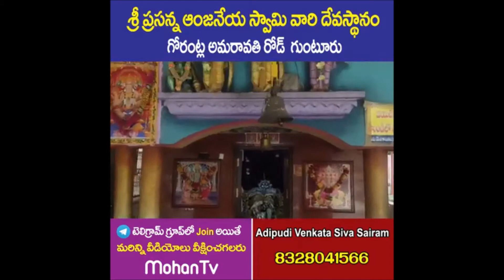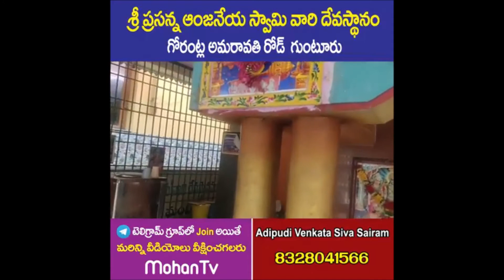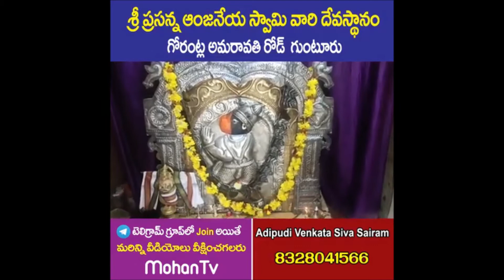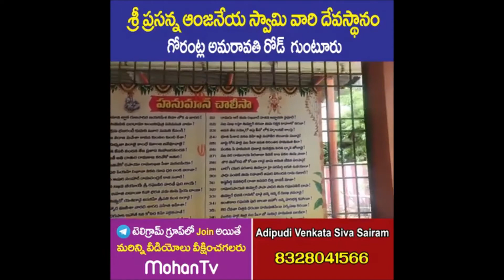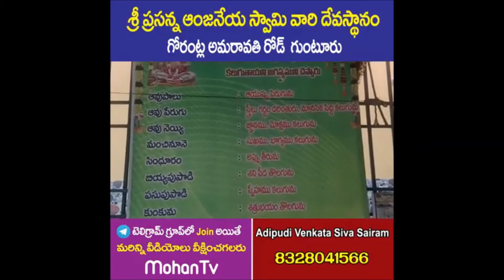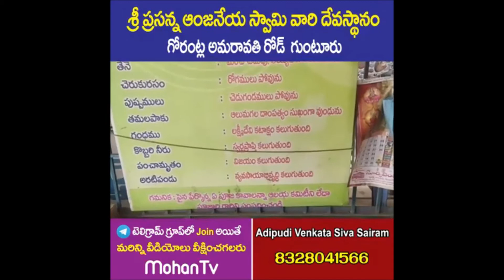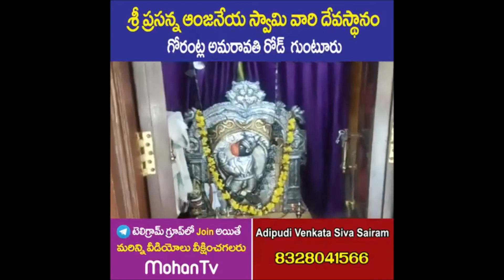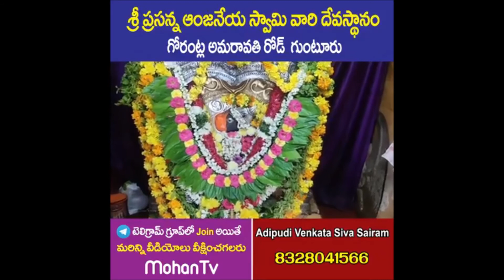దక్షిణముఖ శ్రీ ప్రసన్న ఆంజనేయ స్వామి గోరంట్ల గుంటూరు DAKSHINA MUKHA HANUMAN TEMPLE GORANTLA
అరుదుగా దర్శనం ఇచ్చే దక్షిణముఖ శ్రీ ప్రసన్న ఆంజనేయ స్వామి వారి దేవస్థానం గోరంట్ల అమరావతి రోడ్ మెయిన్ రోడ్ గుంటూరు DAKSHINA MUKHA HANUMAN TEMPLE GORANTLA      శ్రీ దక్షిణముఖ ప్రసన్నాంజనేయస్వామి వారి దేవస్థానం...గోరంట్ల , అమరావతి రోడ్డు..
గుంటూరు..
ఓం శ్రీ ఆంజనేయస్వామినే నమః🙏
       గుంటూరుకి అతి సమీపంలో  గోరంట్లలో ఉన్న ఈ ఆలయం ప్రక్కనే  శ్రీ  షిర్డీసాయి బాబా మందిరం కూడా ఉన్నది.  ఈ  దేవాలయం చిన్నదైనా  చాలా మహిమగలది, స్వామి దక్షిణ ముఖంంగా ఉండటం వల్ల విశేషమైనది.  ముందుగా  ధ్వజస్థంభం ఎదురుగా పైన గణపతి, ఆంజనేయస్వామి,  సుబ్రహ్మణ్య స్వామి దర్శనమిస్తారు. ప్రసన్నాంజనేయస్వామి మూర్తి దక్షిణముఖంగా ఉంటుంది.  ఈ దేవస్థానం అర్చక స్వాములవారు శ్రీ రవికుమార్ గారు  వంశపారంపర్యంగా ఐదుతరాల నుండి భక్తి శ్రద్ధలతో అర్చకత్వం వహిస్తున్నారు.  ఈ ఆలయం  విశిష్టత గురించి  తెలియజేసారు.
ఇక ఆలయ ముఖ మండపంపైన శ్రీసీతారామ, లక్ష్మణ, హనుమ విగ్రహలు దర్శనమిస్తాయి.

రామాయ రామ భద్రాయ!
రామ చంద్రాయ వేదసే!!
రఘనాదాయ నాదాయ!
సీతాయ పతియేనమః!!

     ఈ స్వామి వారు ప్రసన్నాంజనేయస్వామి.  దక్షిణ  ముఖంగా ఉన్న అద్భుతమైన  మహిమాన్వితమైన స్వామి.  ఎవరైనా సరే ఏదైనా ఒకపని అనుకుని 21 రోజులు... 27 ప్రదక్షిణలు చేసినట్లైతే  కేవలం 11  రోజులకే.. ఆ పనికి సంబంధించి శుభసూచికం  కనిపిస్తుంది.  ఎవరైనావచ్చి  ప్రదక్షిణలు,ఆకు పూజలు చేయించుకొనవచ్చు.  ఎంతోమంది  ఫలితాలు పొందారని  అర్చకులు సెలవిచ్చారు.
దక్షిణ ముఖంలో కుజుడు ఉంటాడు.  ఈ దక్షిణ ముఖ ఆంజనేయడు సింధూర వర్ణంలో  ఉండటం వలన  చాలా మహిమ గలది.  5 శనివారాలుగానీ,   5 మంగళవారాలు గానీ, కుజదోషం ఉన్నవారు 21 ప్రదక్షిణలు చేసినట్లైతే  శత్రు,రోగ,రుణ,దాస్య   విముక్తి కలుగుతుంది.

     యత్ర యత్ర రఘనాధ కీర్తనం!
      తత్ర తత్ర కృత మస్తకాంజలీం!!

    ఆలయ చుట్టూ  ప్రదక్షిణలు చేస్తున్నప్పుడు  గణపతి, శ్రీసీతారామస్వాముల, లక్ష్మీ దేవి, ఆంజనేయ స్వామి, వెంకటేశ్వర స్వామి   చిత్రపటాలు దర్శనమిస్తాయి.  వెనుక భాగంలో కళ్యాణ మండపం కూడా కనిపిస్తుంది.  గోడలపై  హనుమాన్ చాలీసా, ఆంజనేయ దండకం  చదువుకోవడానికి వీలుగా ఏర్పాటుచేశారు.
ప్రతి  మంగళవారం అభిషేకాలు విశేషంగా జరుగుతాయి.  స్వామివారికి ఏఏ పదార్థాలతో అభిషేకం చేస్తే, ఏఏ  ఫలితాలు  లభస్తాయో... వివరంగా ఒక బోర్డు మీద  వ్రాయబడ్డాయి.  ఎవరికి  ఏ అభిషేకం కావాలో ఆలయకమిటీ  ద్వారా చేయించుకోవచ్చు.
ఈ దక్షిణముఖ ఆంజనేయస్వామిని
కుజ అంతర్ధశ-కుజ మహర్ధశ  జరుగుతున్నవారు.. మృగశిర-చిత్త  నక్షత్రాలవారు
కుజ నీచస్థితిలో వున్నవారు, కుజుడు ఉచ్ఛస్థితి  జరుగుతున్నవారు...వృశ్చిక లఘ్నం వారు దర్శించవచ్చు.
 *ఓం హ్రీం హరి మర్కట మర్కటాయ స్వాహ!!*
      స్వామివారికి తమలపాకుల దండతో, వివిధ పూలమాలలతో విశేషంగా అలంకరించి ఉన్నారు. మీ కోరికలు తీర్చుకొనేందుకు దక్షిణముఖ ప్రసన్నాంజనేయస్వామి వారిని తప్పక దర్శించుకోగలరు.
సర్వేజన సుఖినోభవంతు...
ఓం శ్రీ గురుభ్యోనమః🙏